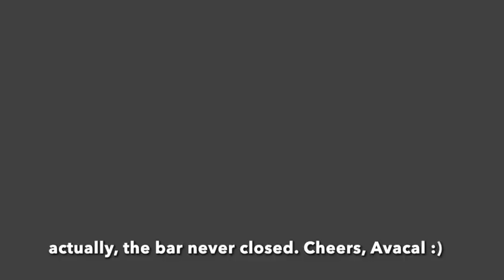Final Court of their Majesties, King Ivar the Black and Queen Asney Grimolfrsdottir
Royal Summons:
Their Majesties Ivar and Asney welcome any and all who would witness their final court, with the following gentles being specifically summoned:
🎺 Master Reme the Bergundian
🎺 Ladyship Gwen
🎺 Ladyship Medb Polestripper
🎺 Lordship Skald the Peacemaker
🎺 Duke Albrecht con Rugen
🎺 Master Francis McLaren
🎺 Ladyship Astrid Arnsbjorndottir
🎺 Lordship Hrogn Gunthersson
🎺 Baron Raoul Delaroche